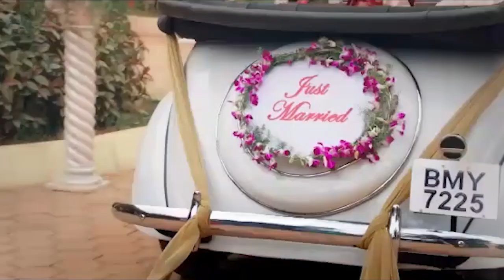തലശ്ശേരി സംഭവത്തിൽ പ്രതി അറസ്റ്റിൽ..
തലശ്ശേരി സംഭവത്തിൽ പോലീസിന് വീഴ്ച പറ്റിയോ എന്ന് പരിശോധിക്കുമെന്ന് ഡി ജിപി, ആറു വയസ്സുകാരനെ ക്രൂരമായി മർദിച്ച പ്രതി അറസ്റ്റിൽ..